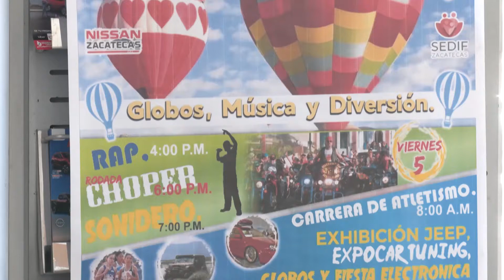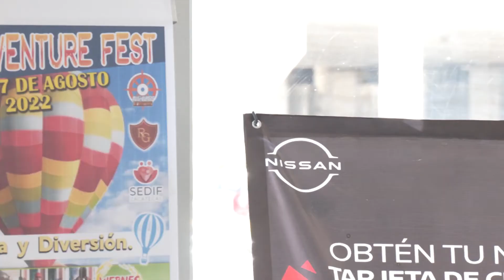Zacatecas será sede del Adventure Fest del 5 al 7 de agosto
Zacatecas, Zacatecas. – Del viernes 5 al domingo 7 de agosto la Unidad Deportiva Benito Juárez de la capital del estado será sede del Zacatecas Adventure Fest, evento que contará con globos aerostáticos, exhibiciones de jeeps, carros tuneados y clásicos, además de música y carreras atléticas.

Ricardo García, organizador del Zacatecas Adventure Fest adelantó que por la noche del sábado 6 de agosto se realizará una exhibición de globos aerostáticos, previamente con un costo de 100 pesos por persona se podrán realizar elevaciones arriba de los globos.